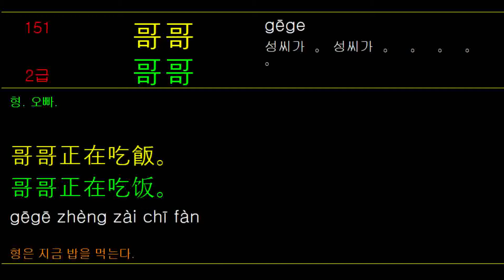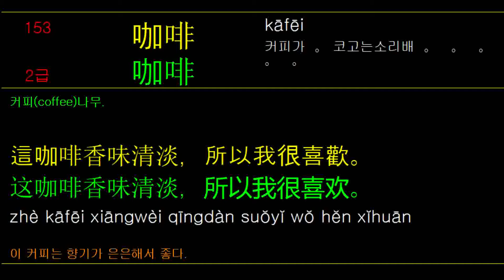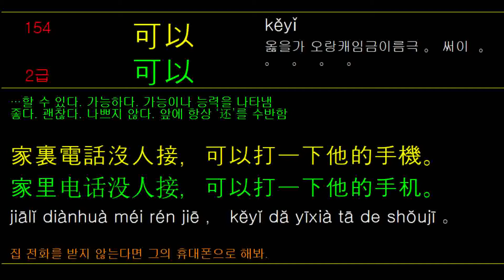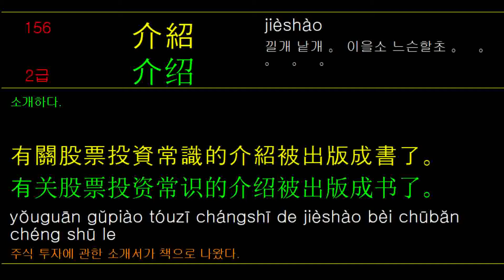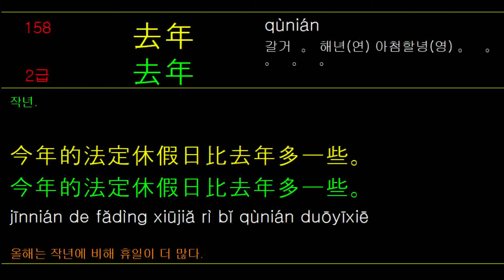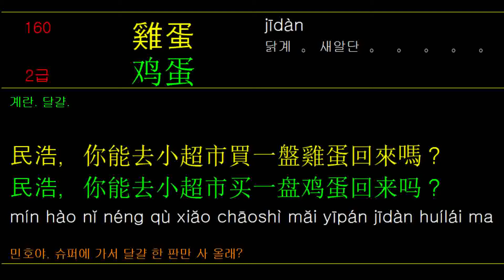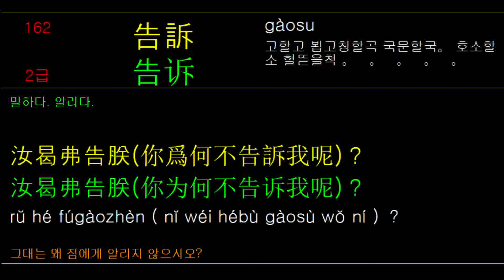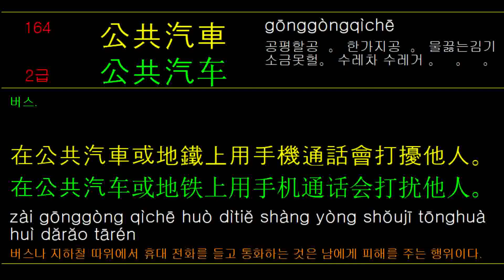hsk문장듣기_2급_01_간체자_한자_병음_발음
WordTravel
Learn Chinese